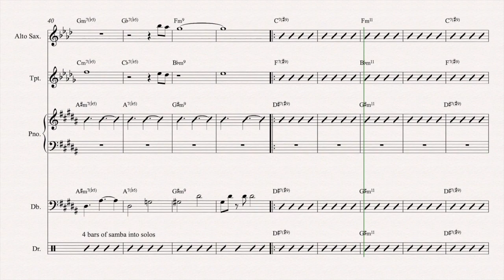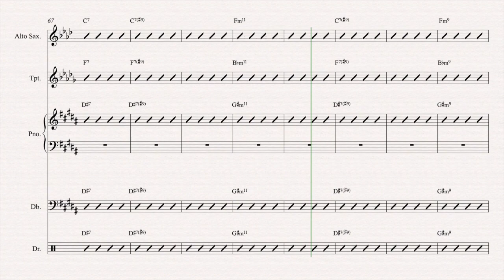Bunky Green - Command Module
I haven't seen an audio file or a chart floating around for this tune, so I thought I would fix that.